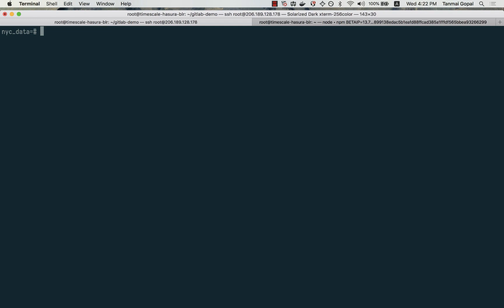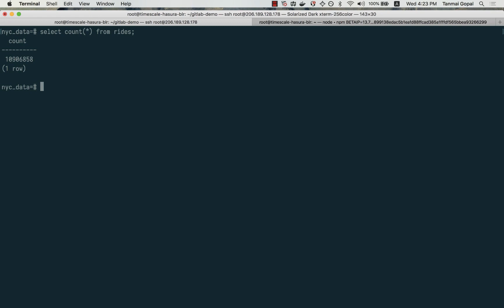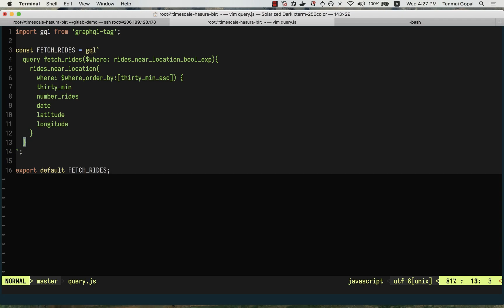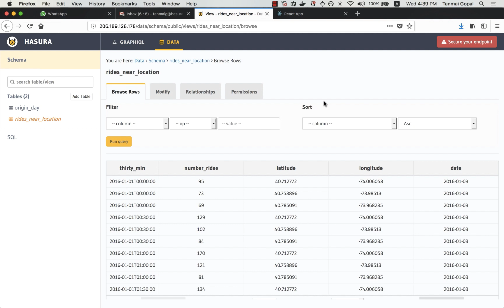Using GraphQL, Postgres and TimescaleDB to visualize 10 million NYC taxi rides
In this video, we'll show you how you can use GraphQL Engine with PostGIS and TimescaleDB to analyze a large geo-location based dataset for taxi rides in New York City.

Try this out on a free Heroku tier with built-in GraphQL

What is Hasura?
Hasura GraphQL Engine is a performant GraphQL server that provides instant, realtime GraphQL APIs over any new or existing Postgres instance.